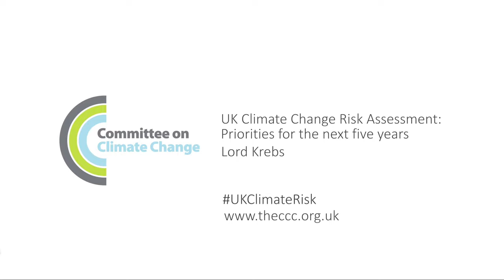Lord Krebs sets out key findings of UK Climate Change Risk Assessment 2017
Lord Krebs, Chairman of the Adaptation Sub-Committee of the Committee on Climate Change outlines the key risks and opportunities facing the UK from rising average global temperatures.